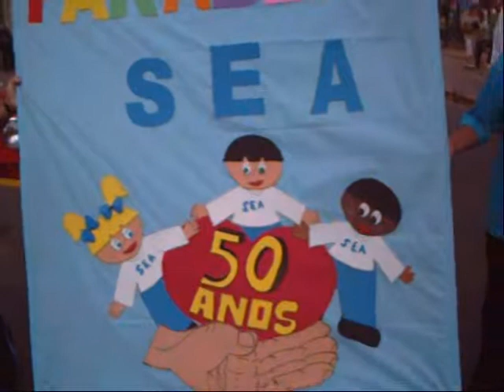Aniversário de Campos do Jordão - Parte IV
Sea SABESP e Fansap